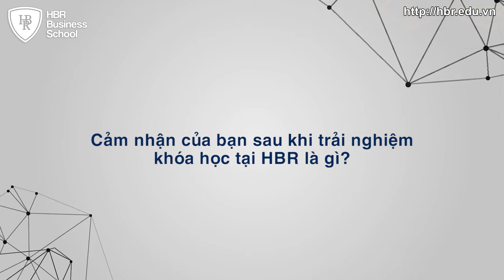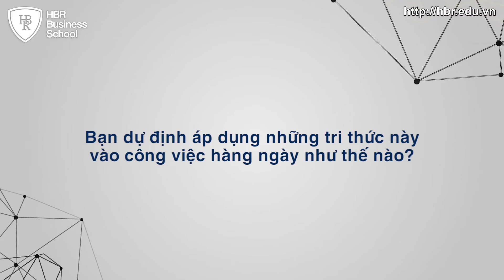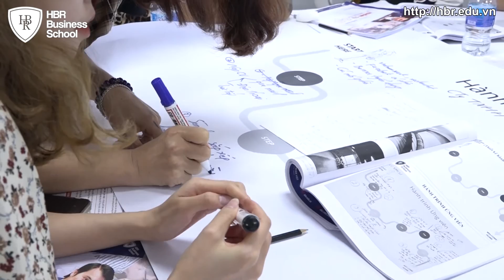Khóa Học Quản Trị Nhân Sự Chuyên Nghiệp _ Tuyển Dụng Nhân Sự 4.0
✍️ 5 NỖI ĐAU VỀ NHÂN SỰ TRONG DOANH NGHIỆP ‼️

✔️ Sếp đưa ra nhiều ý tưởng, chiến lược kinh doanh đột phá nhưng thiếu đội ngũ thực thi.

✔️ Tuyển dụng và đào tạo nhân sự làm được việc thì đã lỡ trend kinh doanh.

✔️ Tiêu tốn nhiều chi phí tuyển dụng nhưng số lượng CV thu về ít, chất lượng CV thấp, doanh nghiệp mãi không tuyển được người

✔️ Không có tiêu chí chọn lọc ứng viên rõ ràng, thiếu năng lực đánh giá ứng viên, lựa chọn nhân sự theo cảm tính dẫn đến quyết định tuyển dụng sai, gây lãng phí thời gian, công sức và chi phí cơ hội của doanh nghiệp.

✔️ Tuyển dụng gấp rút, “lấp chỗ trống” nhằm phục vụ các công việc vận hành ngắn hạn, đưa người không phù hợp vào công ty gây hậu quả nghiêm trọng cho hệ thống về dài hạn.

⚠️ Nếu không có giải pháp triệt để, những vấn đề trên sẽ trở thành rào cản trong việc thực hiện các mục tiêu kinh doanh và kìm hãm sự phát triển của doanh nghiệp.

Trong bối cảnh cạnh tranh khốc liệt trên thị trường, khi sản phẩm, chiến lược, hệ thống quy trình,... đều có thể bị sao chép dễ dàng, việc chiến thắng trong cuộc đua nhân tài trở thành điều kiện tiên quyết để doanh nghiệp có được những lợi thế cạnh tranh bền vững và phát triển ổn định.

“Chiêu mộ nhân tài là chìa khóa cho sự tăng trưởng doanh nghiệp. Tuyển dụng đã, đang và sẽ là điều quan trọng nhất mà chúng tôi thực hiện mỗi ngày” (Marc Benioff – CEO Salesforce)

👉 Thực tế, để doanh nghiệp bước đi với tâm thế của người khổng lồ, không có cách nào khác ngoài việc xây dựng bộ máy nhân sự tối ưu & hiệu quả. Trong bộ máy đó, mỗi nhân viên đều là một mắt xích quan trọng, góp phần làm nên thành công của tổ chức.

Thấu hiểu những điều này, trường doanh nhân HBR phối hợp cùng chuyên gia Tony Dzung đã nghiên cứu, thiết kế và triển khai khoá học:
TUYỂN DỤNG NHÂN SỰ HIỆU QUẢ THỜI 4.0

✅ NỘI DUNG KHÓA HỌC:

🔰 PHẦN 01. TƯ DUY MỚI & CHIẾN LƯỢC TUYỂN DỤNG THỜI 4.0
- Tuyển dụng thời 4.0 . Tư duy cũ – bối cảnh mới & những lý do tại sao các công ty không thu hút & giữ chân được nhân tài.
- Phân tích thực trạng tuyển dụng ở các doanh nghiệp.
- Ma trận nhân tài & vòng đời của nhân sự trong doanh nghiệp.
- Đồng bộ Chiến Lược Tuyển Dụng với Văn Hóa & Chiến Lược Kinh Doanh của tổ chức

🔰 PHẦN 02. THẤU HIỂU ỨNG VIÊN ĐỂ TẠO RA LỢI THẾ CẠNH TRANH KHÁC BIỆT
- Xây dựng hồ sơ ứng viên mục tiêu/ hồ sơ nhân tài.
- Xây dựng nam châm thu hút nhân tài (EVP)
- Thực hành các quy trình & công cụ để thấu hiểu ứng viên.
- Xây dựng sự khác biệt & lợi thế cạnh tranh tuyển dụng cho doanh nghiệp của bạn.

🔰 PHẦN 03. XÂY DỰNG HỆ THỐNG MARKETING TUYỂN DỤNG
- Tư duy Marketing trong tuyển dụng.
- Bắt đầu bằng đề xuất giá trị nhân sự (EVP)- Thanh nam châm giúp bạn giành chiến thắng trong cuộc chiến nhân tài.
- Xây dựng các điểm chạm & hành trình ứng viên.
- Xây dựng các kênh truyền thông tuyển dụng.
- Cách viết content sáng tạo, mang tính lan truyền.
- Xây dựng thương hiệu tuyển dụng.

🔰 PHẦN 04. PHỎNG VẤN & ĐÁNH GIÁ ỨNG VIÊN
- Xác định bản mô tả công việc & khung năng lực của ứng viên.
- Ứng dụng MBTI, NLP trong nhận diện tố chất & tính cách của ứng viên.
- Thực hành phỏng vấn dựa trên phương pháp CBI.
- Các kỹ thuật đọc vị & phát hiện ứng viên nói dối.

🔰 PHẦN 05. XÂY DỰNG TEAM TUYỂN DỤNG
- Xác định năng lực cần có của team tuyển dụng.
- Xây dựng quy trình tuyển dụng.
- Đo lường & kaizen bộ dữ liệu tuyển dụng.
- Ứng dụng công nghệ để tự động hóa hoạt động tuyển dụng.

- Thời gian: Từ 9h đến 17h ngày 11-12/7/2020
- Địa điểm: TP. Hà Nội

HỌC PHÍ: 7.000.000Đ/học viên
ƯU ĐÃI KHI ĐĂNG KÝ TRƯỚC NGÀY 1/7/2020
01 VÉ: 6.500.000Đ/ HỌC VIÊN
02-04 VÉ: 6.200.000Đ/ HỌC VIÊN
05 VÉ TRỞ LÊN: 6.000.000Đ/ HỌC VIÊN

✅ GIỚI THIỆU GIẢNG VIÊN: MR TONY DZUNG

- Nhà sáng lập, Chủ tịch hội đồng quản trị công ty Langmaster.
- Tổng giám đốc Trường doanh nhân HBR.
- Một trong những người Việt Nam đầu tiên được cấp bằng NLP Master do đại học NLP và hiệp hội NLP Hoa Kỳ chứng nhận.
- Được đào tạo trực tiếp về lãnh đạo và quản trị từ các chuyên gia đến từ các ngôi trường hàng đầu trên thế giới: Harvard, Wharton (Upen), Học viện Quân sự Hoa Kỳ West Point, SMU, MIT…
- Được huấn luyện và đào tạo trực tiếp về nhân sự bởi các chuyên gia nhân sự hàng đầu thế giới như Dave Ulrich, Peter Cappelli,…
- Một trong những người đầu tiên ở Việt Nam được cấp chứng chỉ đào tạo MBTI trên toàn thế giới.
- Được huấn luyện bởi các chuyên gia đào tạo con người hàng đầu trên thế giới: Anthony Robbins, Robert Dilts,...

👉 Anh/chị vui lòng để lại thông tin SĐT và EMAIL để nhận ưu đãi và được tư vấn hỗ trợ trực tiếp.